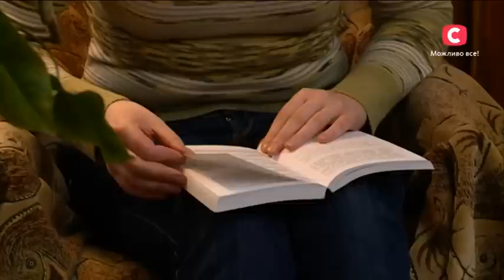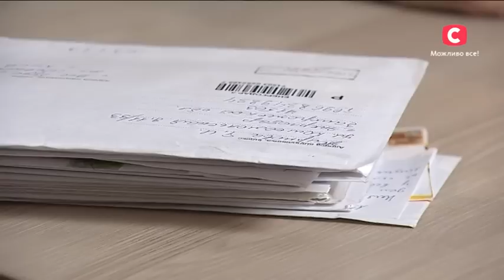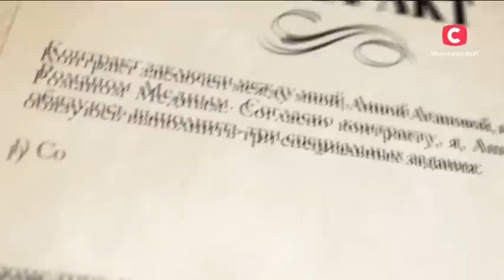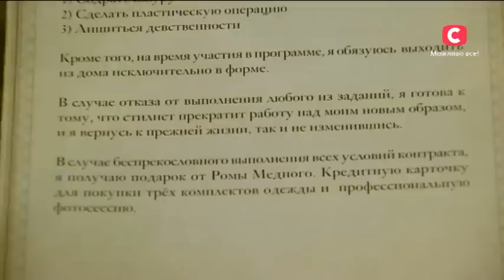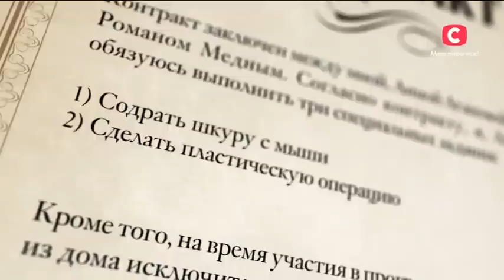Контракт с Ромой Медным. Девственница - Все буде добре - Выпуск 605 - 25.05.15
За помощью к Роману Медному обратилась 28-летняя Анна Агапова: из-за полного отсутствия вкуса и умения одеваться, девушка не может построить личную жизнь. Несмотря на возраст, у Ани никогда не было отношений с мужчинами. Но осмелиться ли она подписать контракт после того, как узнает, какие три секретных задания ей придется пройти? Не пропустите самого интересного!